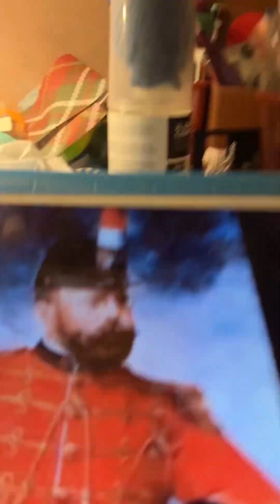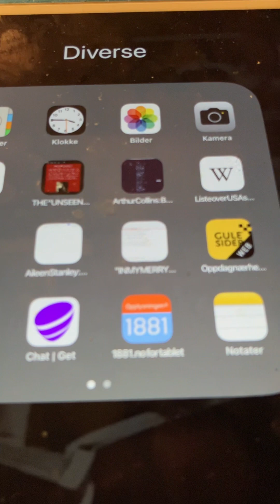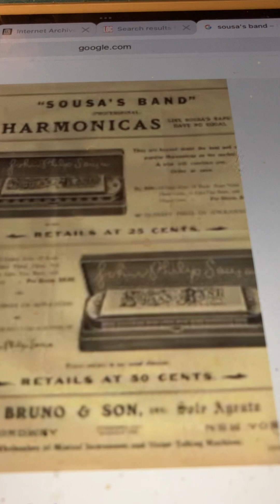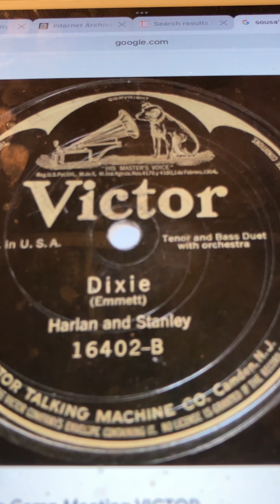Stars and Strips Forever Sousa's Band 1926